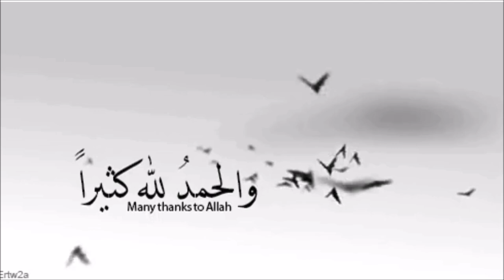Juicy Apple vs. Red Carrot for kids: A Tale of Friendship in the Basket! 2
Join us for a fun and heartwarming story in our latest video, "Juicy Apple vs. Red Carrot for kids: A Tale of Friendship in the Basket!" In this delightful tale, all the fruits and vegetables in a basket come together as friends, but there's a little trouble when Juicy Apple makes Red Carrot feel sad. How will they solve this? Watch "Juicy Apple vs. Red Carrot for kids: A Tale of Friendship in the Basket!" to find out!

In "Juicy Apple vs. Red Carrot for kids: A Tale of Friendship in the Basket!", we explore the importance of kindness, understanding, and celebrating each other's unique qualities. It's a perfect story for kids that teaches valuable lessons about friendship and respect.

Don't miss this engaging and educational video, "Juicy Apple vs. Red Carrot for kids: A Tale of Friendship in the Basket!" It's sure to bring a smile to your face and warm your heart.